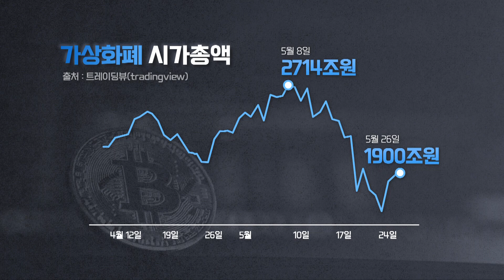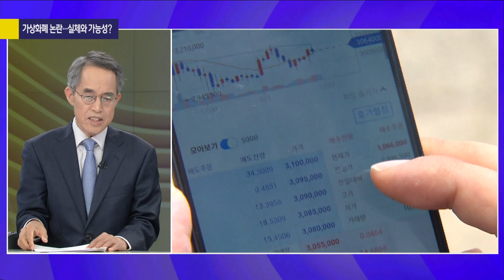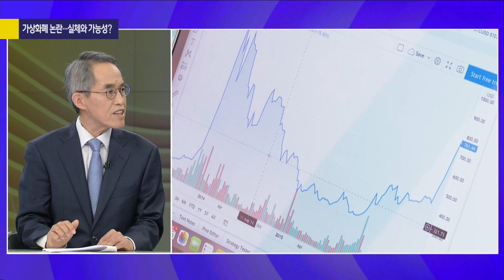[사사건건 플러스] 국가가 존재하는 한! CBDC가 주류?_210526(수)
-김형중 교수 "특정 한 사람 발언으로 가격 출렁이는건 시장에 대한 믿음 부족한 것"
-"코인 하나의 가격에만 일희일비할 것이 아니라 분산 금융 시장 등 비즈니스 모델 주목해야"
-"가상화폐가 기축 통화 역할 하는 것 미국은 견딜 수 없어"
-"국가가 존재하는 한은 정부에서 발행하는 디지털 화폐,  CBDC가 주류"
-"디지털 화폐가 나오면서 아날로그 경제에서 디지털 경제로 넘어가는 의미에 주목해야"
-"블록 체인 기술 발전하면 정부가 찍는 디지털 화폐, CBDC도 발전"

■ 프로그램 : 사사건건
■ 진행 : 박찬형 기자
■ 출연 : 김형중 고려대 정보보호대학원 특임교수